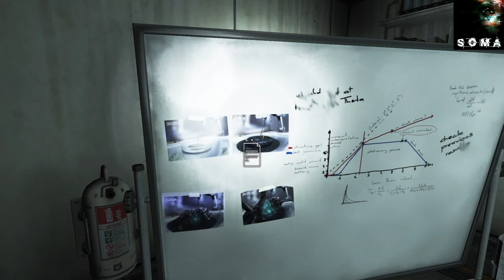SOMA Gameplay-Part 9 - What Horrors Await Us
HEY EVERYONE EVZXSCORPION HEREI made this channel this for my mental health im schizophrenic and gaming has always helped me cope so what better than to stream and make videos for something i love to do PLEASE DO NOT DONATE TO ME THIS CHANNEL IS TO PROVIDE ENTERTAINMENT TO YOU ALL.

More content from me you might enjoy